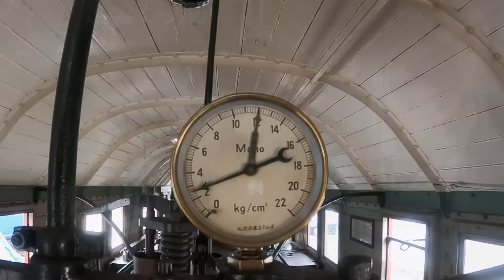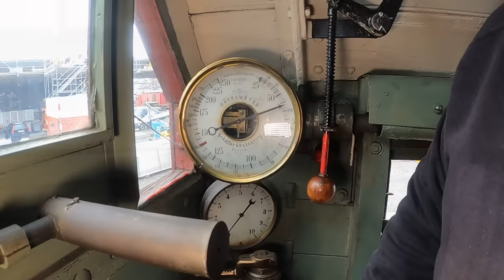First Steam Test Snow Blower, Dampfschneeschleuder SBB Xrot 100 erstmals unter Dampf nach 40 Jahren!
Willkommen zum dritten Teil. Nach der erfolgreichen kalten Kesselüberprüfung wurde heute nach 40 Jahren im Museum die Dampschneeschleuder zum ersten Mal wieder eingefeuert. Alles lief reibungslos. Das Team der Dampfgruppe Zürich ist hoch erfreut.

Welcome to part three. Following the recent successful cold boiler test, the steam snow blower was fired up again today for the first time  after having been exposed at the Swiss Museum of Transport for 40 years. Everything went smoothly. The team of the Dampfgruppe Zürich is delighted.

Music, Dance of the Mammoths - The Whole Other